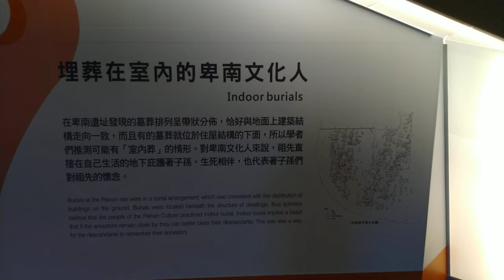Burials at the Peinan site were in a zonal arrangement, which was consistent with the distribution